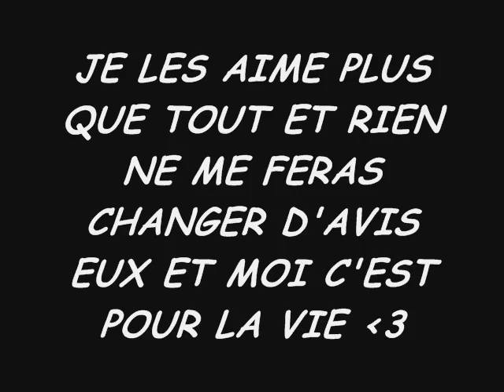euux !!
j'lais aimeuuuh